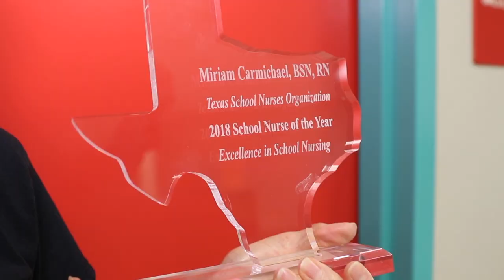IAMEPISD Miriam Carmichael